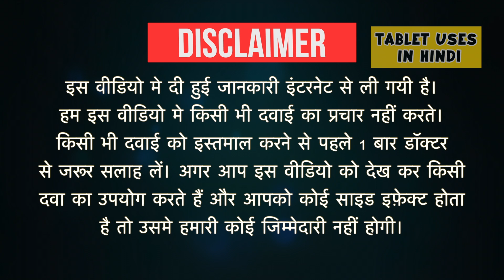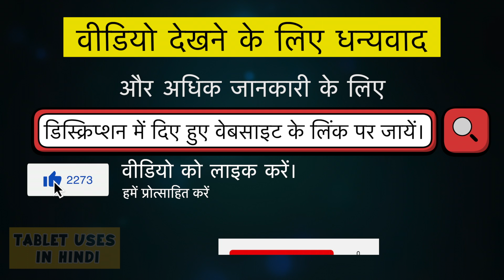Melacare Cream Uses in Hindi | मेलाज्मा | Side Effects | Dose 💊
Melacare Cream Uses in Hindi | Side Effects | Dosage